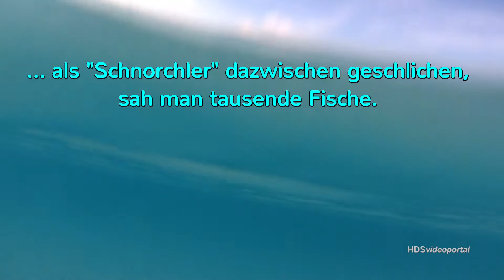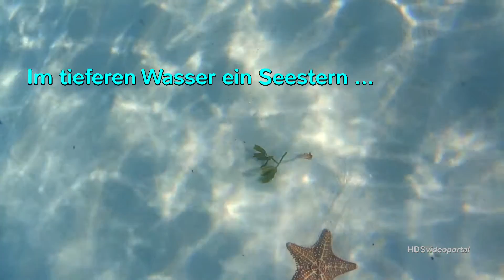Karibische Fischvielfalt am Strand, Unterwasserfischzug mit den Pelikanen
Impressionen von der karibischen Fischvielfalt am Strand und am Riff,
Pelikane rauben am flachen Strand, tausende Weißfische im Flachwasser und bunte Fische aller Größen an der Riffkante